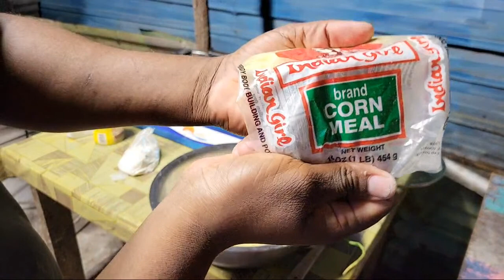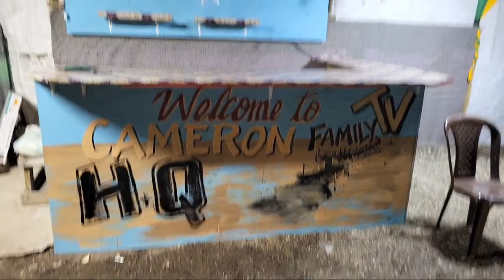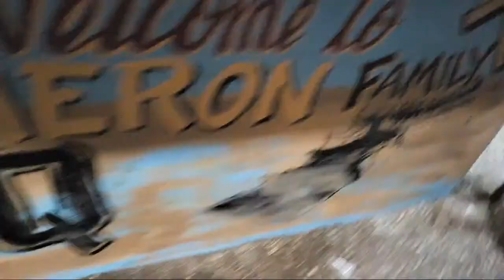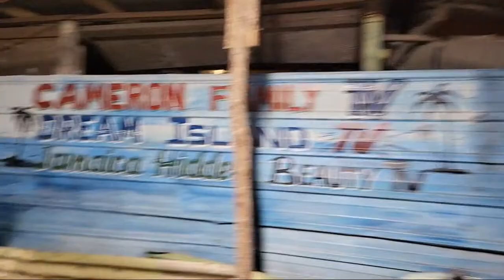NIGHT COOKING IN THE HQ CLICK LINK TO DONATE TO THE CAUSE !!